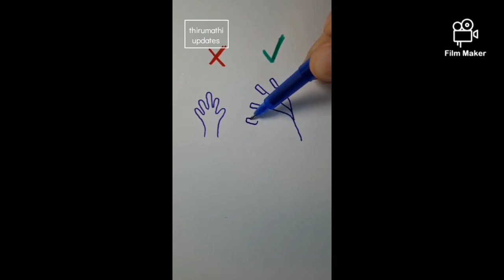simple drawing - 1 # trending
drawing
easy drawing
hand drawing